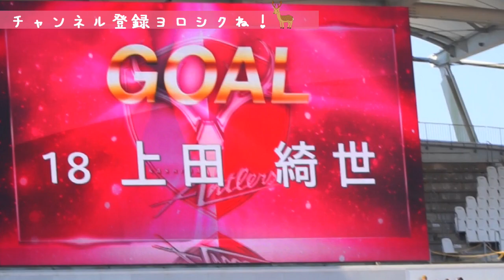【サッカー観戦】 上田綺世２ゴール‼ 鹿島アントラーズ×ジュビロ磐田 2022.5.3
2022年5月3日　明治安田生命J1リーグ第11節　鹿島アントラーズ×ジュビロ磐田
上田綺世選手の２ゴールです！